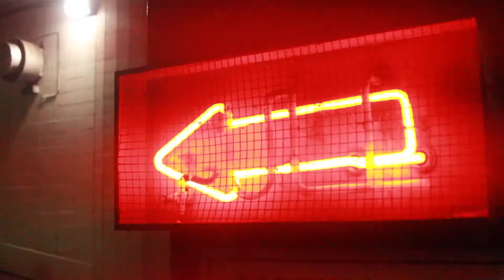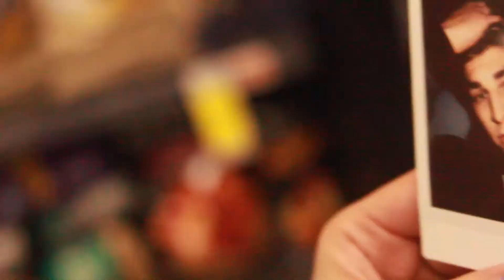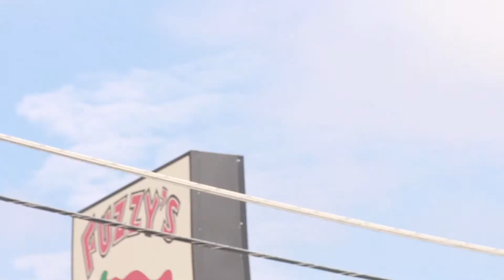MY LIFESTYLE VLOG 2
THIS VIDEO IS FEBRUARY 5 - 11

Next week - February 12 - 18 (Short Vlog/Chad Trailer?)
Following - February 19-25 (Vlog in South Korea) will explain more
Following - February 26- March 4 (Get back/Leave for LA Modeling)
Following - March 5 - March 11 (In LA til 9 Roadtrip to Co 10th)
Following - March 12 - 18 (Colorado in RV, filming short film/ workin CO)